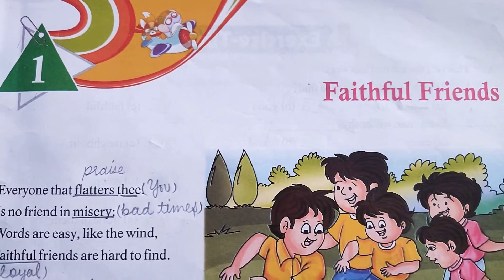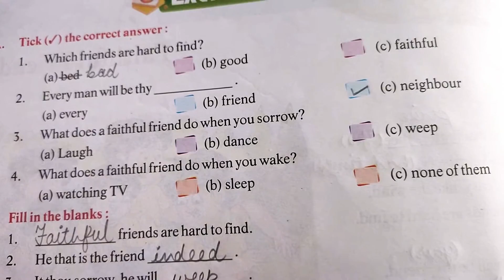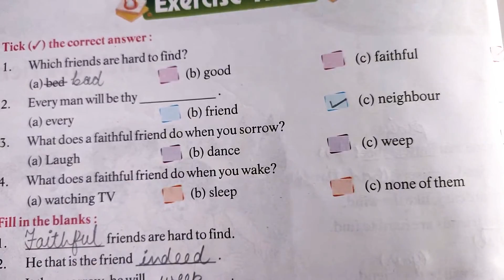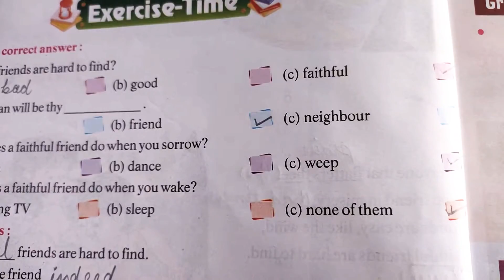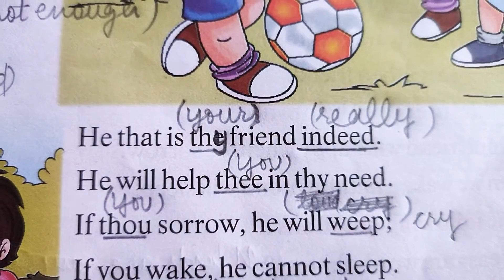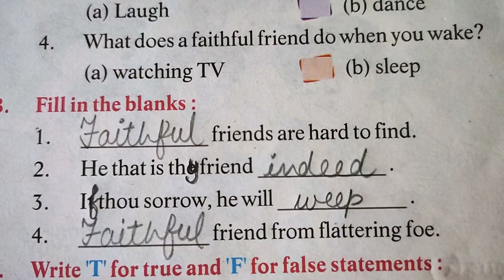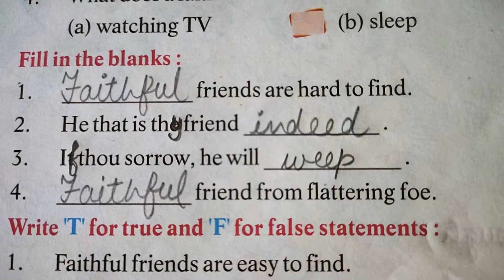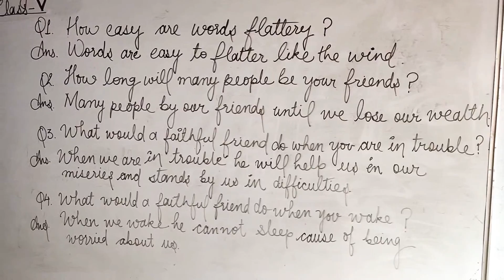CLASS-6TH ( v. No. 2) / ENGLISH LITERATURE / FAITHFUL FRIENDS / EXERCISES